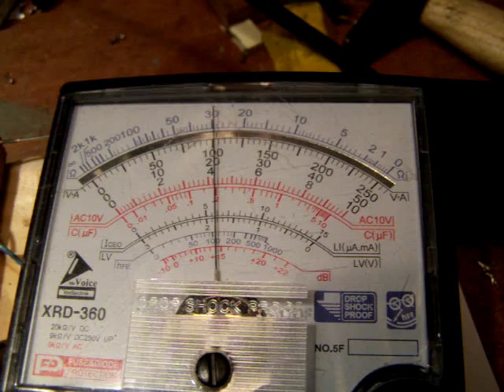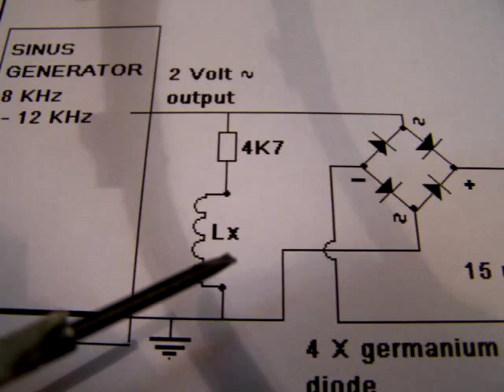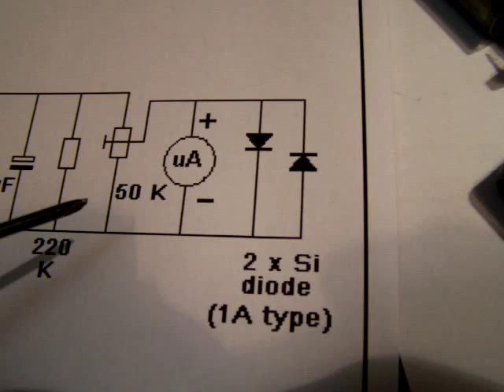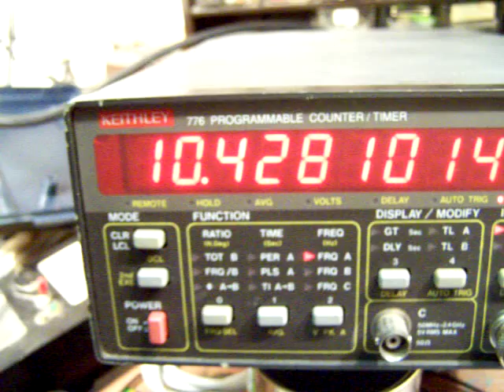inductance meter 1 mH - 100 mH schematic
Simple meter to measure inductance in a limited range (1 millyHenry up to 100 milliHenry). Useful when you want to make coil-capacitor filters for loudspeaker boxes. You need a sine wave generator that works on frequencies between 8 KHz and 12 KHz to drive the meter. Upload in relation to my book "schematics 2, audio amplifiers and loudspeaker boxes" (Isbn 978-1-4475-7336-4, Apple E book). The used diodes are germanium diodes, they have a lower treshold voltage (approx. 0,3 Volt). I used the OA 81, they are a little bit obsolete.. I assume an 1N90 will work too (not tested, but I am amost sure it will work). Perhaps Silicon Diodes like the 1N4001 and 1N4007 will work too (not tested, but worth trying).

Regarding all my video’s: I constantly keep them actual, so the original video’s with the most recent information are always on YouTube. That is the source, and search there. When my video’s are reproduced or re-edited on other websites/channels you can not (!) be sure about the original content (=really working electronics) and important adaptations to the circuits. Be aware of that, I saw on the internet my circuits reproduced in a poor or even not proper way.  I can not help that, sorry.